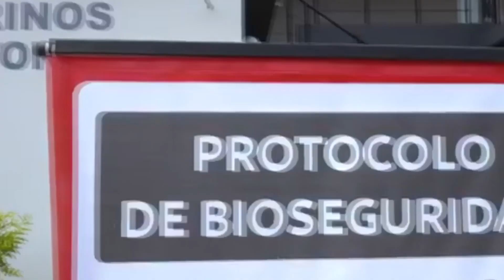LLEGARÓN: SELECCIÓN PERUANA ya esta en BARRANQUILLA para ENFRENTAR a COLOMBIA | HINCHAS PRESENTES!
● Únete a la mejor casa de apuestas: Micasino.com usando mi código: PASIONPELOTERA a través de este podrás duplicar tu primer deposito.

●En el video de hoy te doy a conocer la llegada de la Selección Peruana a Barranquilla para jugar este Viernes a las 4:00 pm por las Eliminatorias Qatar 2022.